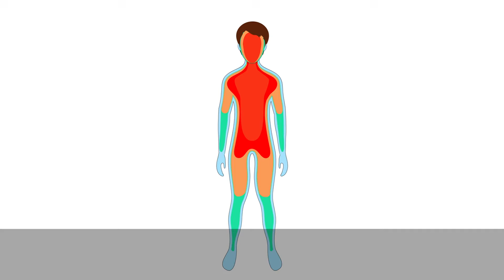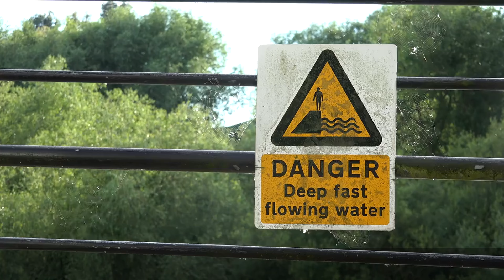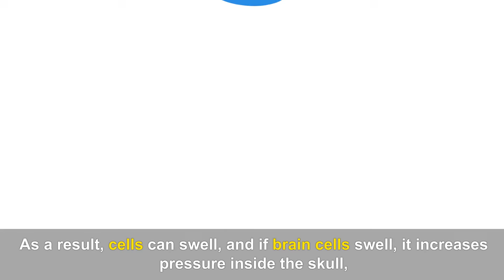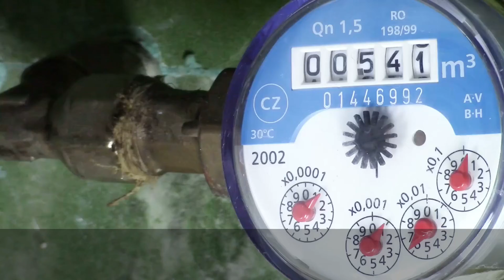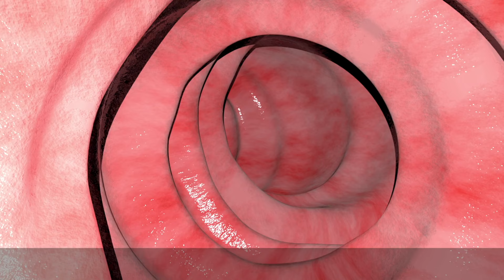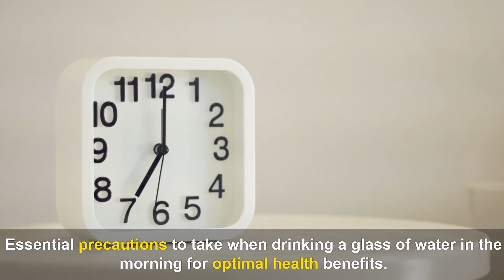NEVER DRINK WATER in the morning like this💦 Causes CANCER and MEMORY LOSS! DRINK THE BEST WATER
🎥10 Fatal Coffee Mistakes That Can Destroy Your Health and Land You in the Hospital! | Healthy
🎥13 Fatal Lemon Water Use Mistakes You Make All The Time-Secrets To Getting Maximum Benefits |Healthy